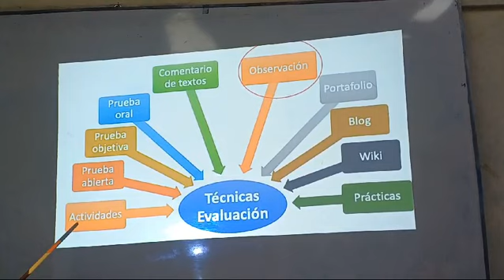Tarea: Elevator pitch de una técnica de evaluación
Se muestra fotos de paisajes hermosos, animales invertebrados y vertebrados y algunas personas como complemento del entorno paisajístico y social.